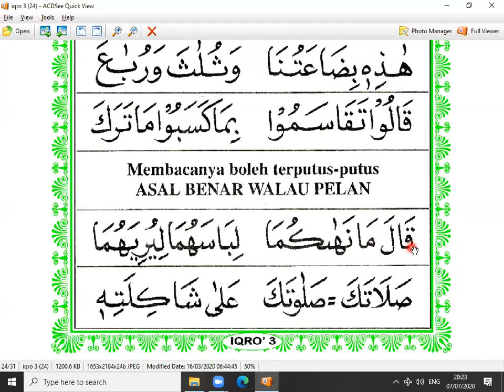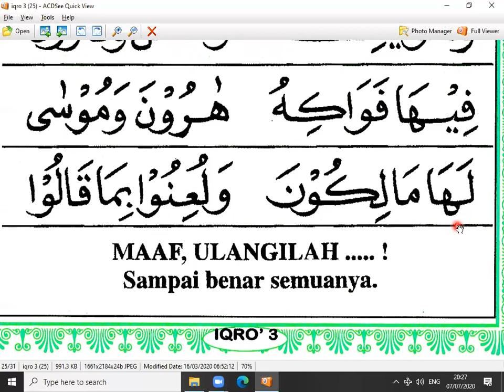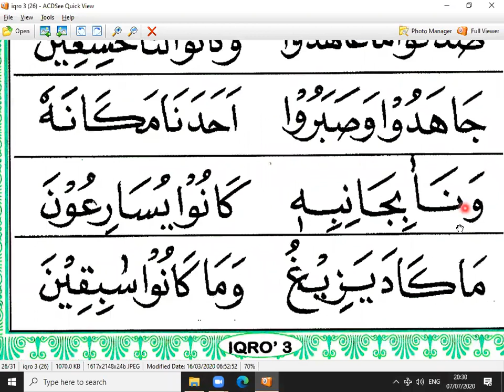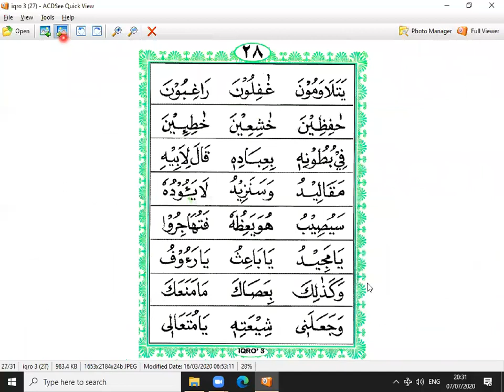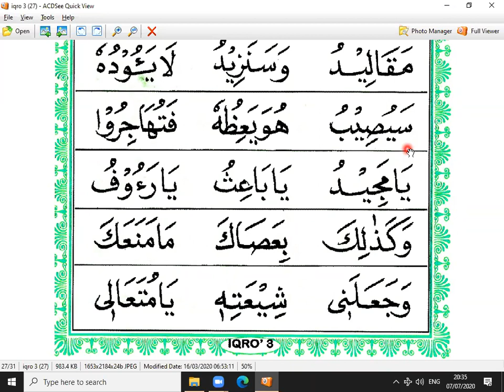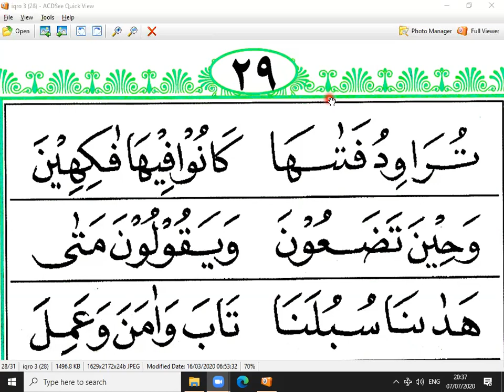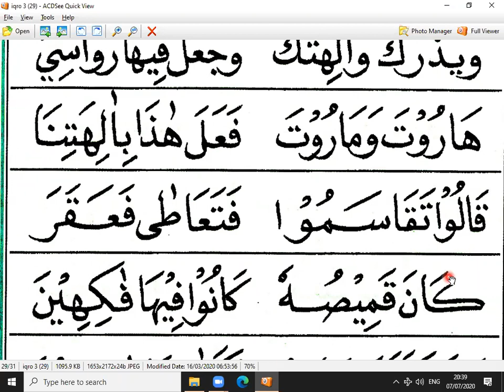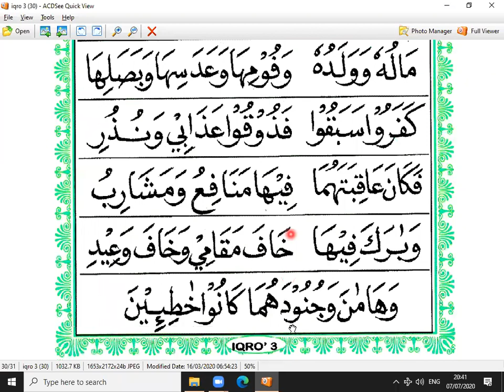IBU RINA - BALARAJA - TAIWAN - IQRO 3 HALAMAN 23 - KURSUS NGAJI ONLINE - ARIRKM - 08128287881